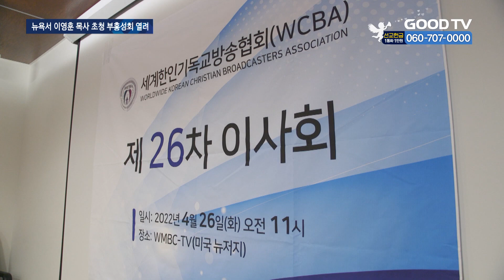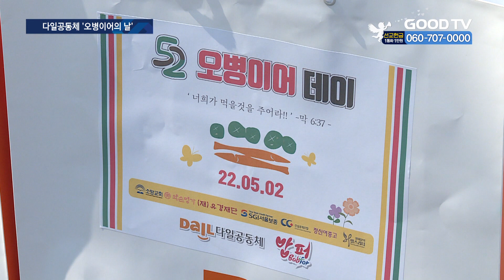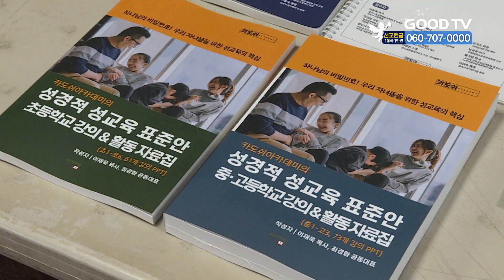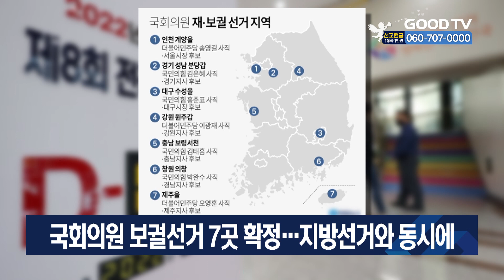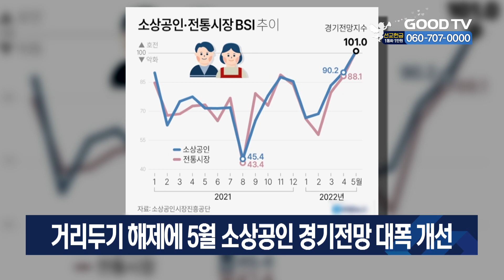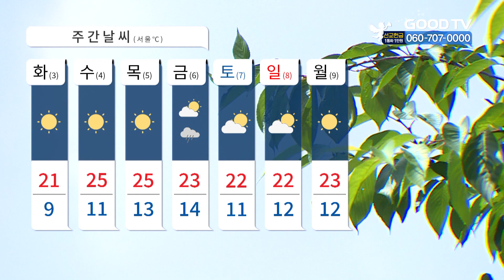[다시보기] 5/2(화) 실외 마스크 해제 첫날…시민들 반응은? 外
1. 정부의 방역지침에 따라 실외 마스크 착용 의무가 해제됐습니다. 마스크를 벗고 거리로 나온 시민들의 반응 살펴봤습니다.
2. 지난달 고 이일성 담임목사의 별세로 큰 슬픔을 겪었던 순복음삼마교회가 이 목사의 사모 박영숙 목사를 2대 담임목사로 추대했습니다.
3. 뉴욕 한인교계가 여의도순복음교회 이영훈 목사 초청 부흥성회를 개최했습니다.
4. 다일공동체가 가정의 달을 맞아 지역 어르신들을 초청해 식사를 대접했습니다.
5. 한국기독교장로회총회가 우크라이나어 성서 지원을 위한 후원금을 전달했습니다.

* 방송시간
 GOODTV NEWS

● 본방 : 월 ~ 금요일 21:50
● 재방 : 화 ~ 금요일 06:50  /  토요일 06:00
● 삼방 : 화 ~ 금요일 12:00   /  토요일 14:00

* 시청방법

- IPTV: KT Olleh TV 234번, SKB Btv 303번, LG U+ 273번
- 위성TV: KT 스카이라이프 186번
- 케이블: Btv 케이블 224번, LG헬로비전 289번, 딜라이브 303번,